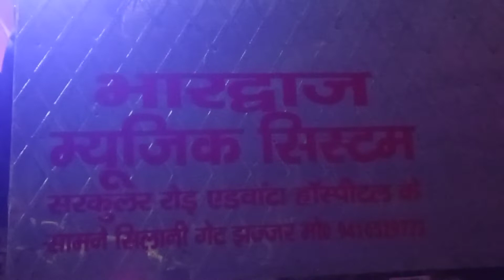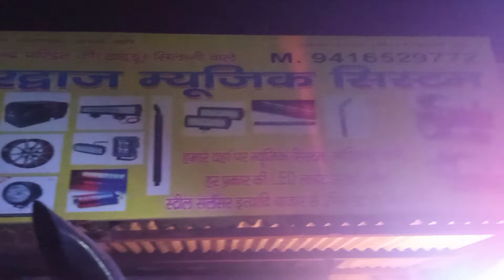Farmtrack full modified in jhajjar , 9306909219